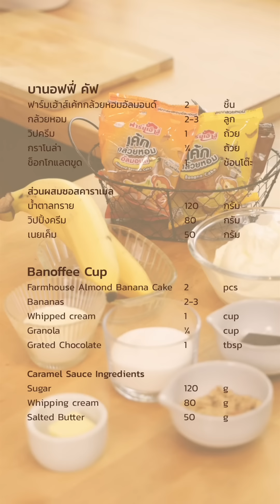แจกสูตร บานอฟฟี่ คัฟ ทำง่าย | Easy&Yummy EP.65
บานอฟฟี่ คัฟ
ฟาร์มเฮ้าส์เค้กกล้วยหอมอัลมอนด์ 2 ชิ้น
กล้วยหอม 2-3 ลูก
วิปครีม 1 ถ้วย
กราโนล่า ¼ ถ้วย
ช็อกโกแลตขูด 1 ช้อนโต๊ะ

ส่วนผสมซอสคาราเมล

Banoffee Cup
2 pcs  Farmhouse Almond  Banana  Cake
2-3 Bananas
1 cup Whipped cream
¼ cup Granola
1 tbsp Grated Chocolate

Caramel Sauce Ingredients
120 g Sugar
80 g Whipping cream
50 g Salted Butter